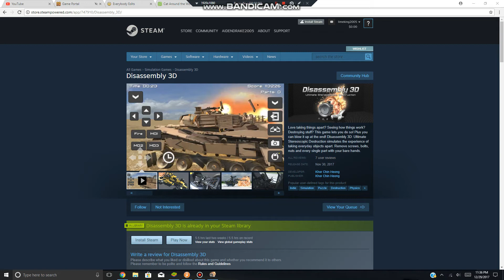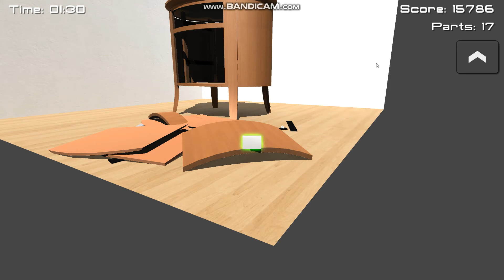Disassembly 3D - Item Pack 1 - Side Table